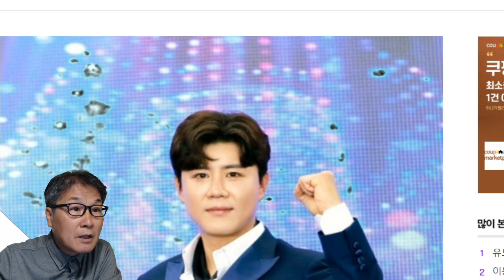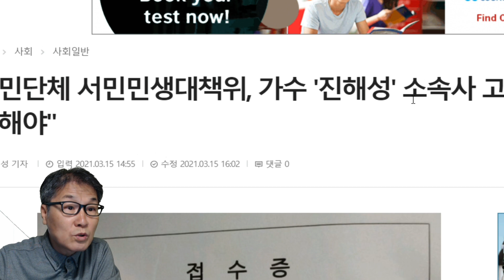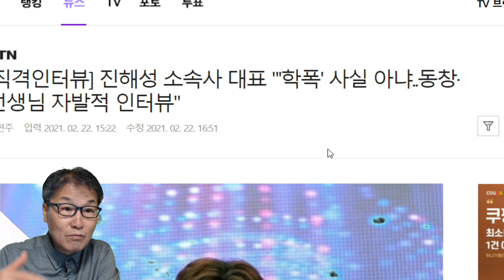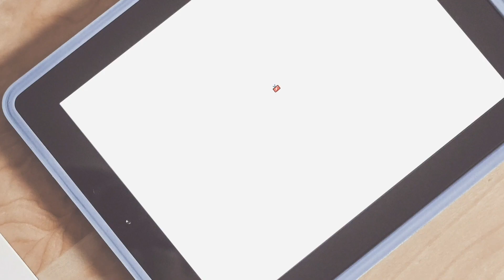트롯전국체전 진해성 문제 다시 재연 조짐? 고발장 제출! "방송 출연 중지" 주장!(feat. 재하 오유진 신승태 최향 한강)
진해성 문제가 다시 재연될 조짐이다. 시민단체 서민민생대책위원회는 지난 12일 진해성 소속사 KDH 엔터테인먼트를 협박 및 명예훼손 혐의로 경찰청 국가수사본부에 고발장을 제출했다.